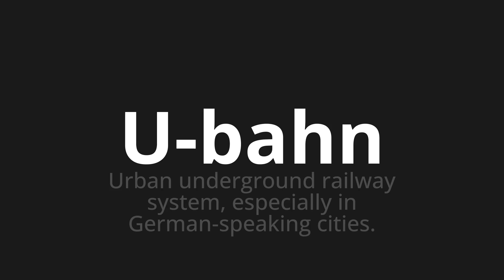How to pronounce U-bahn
Master the Pronunciation of 'U-bahn which means subway' - which means : Urban Underground Railway System, Especialy in German-Speaking Cities. 📝 with @PronunciationGerman 🎓🗣️ - [Your Guide to German]

Learn to pronounce 'U-bahn' perfectly in German with our easy and engaging tutorial by @PronunciationGerman! 📖📽️ In this comprehensive video, we provide you with native speaker examples 🗣️👂 and phonetic breakdowns 🎵 to ensure you get the pronunciation just right.

How to say Subway in German